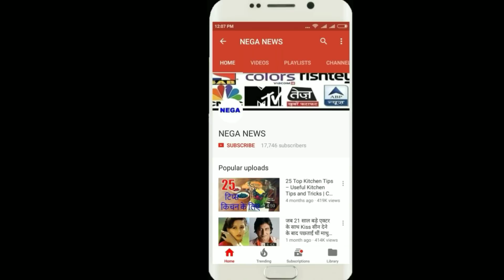Kiwi cricketer, Grand Eliot's statement, Australia won World Cup 2015 by cheating